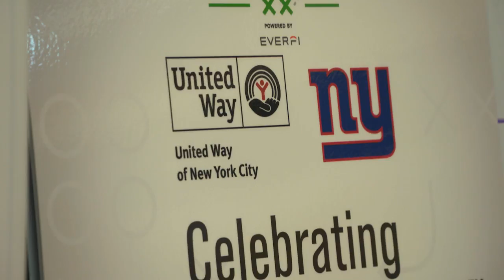Michael Thomas helps launch Character Playbook at Eagle Academy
Giants' special teams captain Michael Thomas visits Eagle Academy in Harlem to team up with United Way NYC to launch this year's Character Playbook.